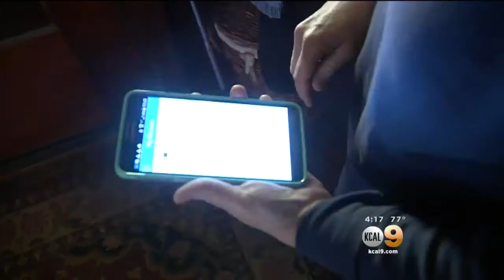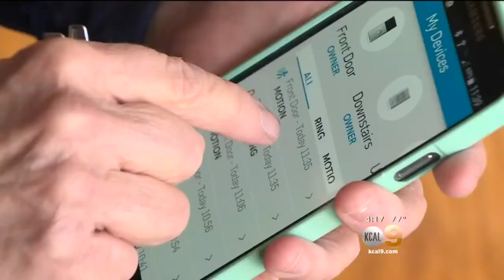Video Doorbells Become First Lines Of Defense For Home Security In Local Neighborhood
Police said the Wilshire Park community has seen a 55-percent drop in home burglaries since the smart doorbells were installed. Cristy Fajardo reports.